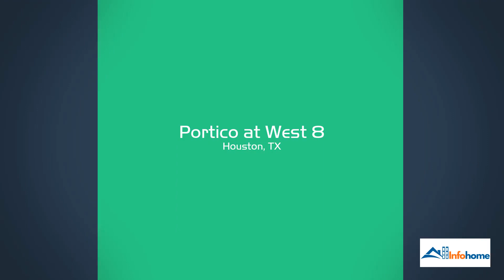Portico At West 8: Contact, Pricing, Location, Apartment Features & More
🤔 How for only $1,142-$3,089, you will own your very own Portico at West 8, Portico at West 8 is located at 3003 Seagler Rd, Houston, TX 77042 area central location that is quite convenient for you who want to move anywhere. With a 815-2,408 sq ft area, including from Studio-2BR a comfortable, modern and fully equipped space for you.
👉Address: 83 Morse Street, Norwood, Massachusetts, USA